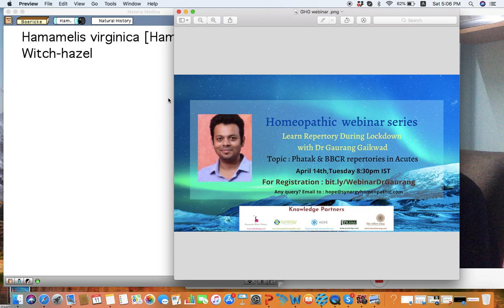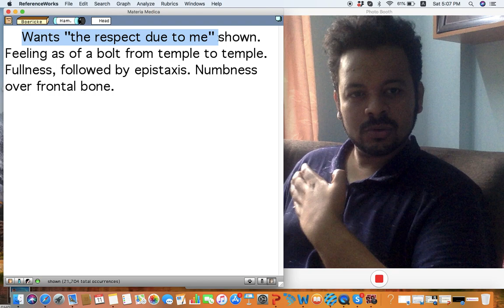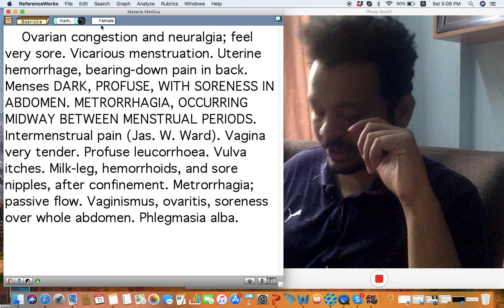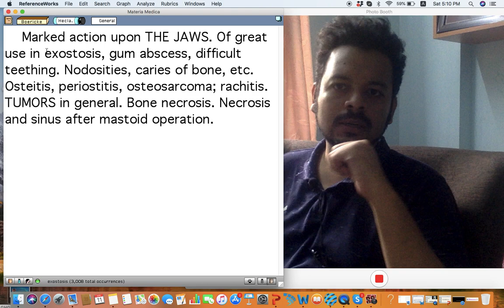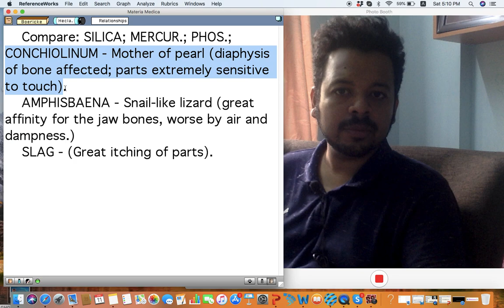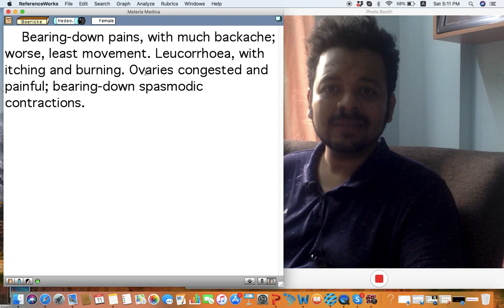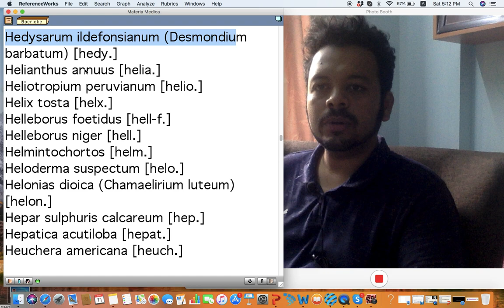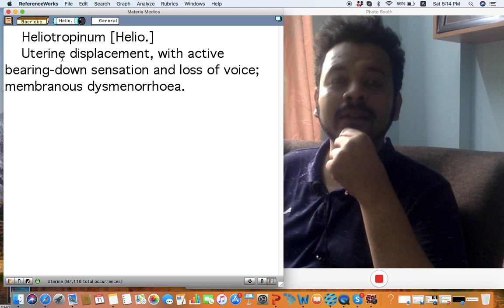boreicke MM series # PART 32